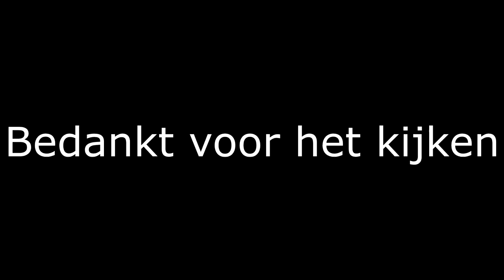BUILDFFA OP FRUSKYGAMES SERVER V2 🔥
🔔 Zet je Notificaties aan.
⬛Op deze Discord server's ben ik te vinden!

⬛Muziek: Logic - Magnetic ft. Annabel Jones (Mix)

⬛Mijn setup:
    Muis: Razer Deathadder Elite.